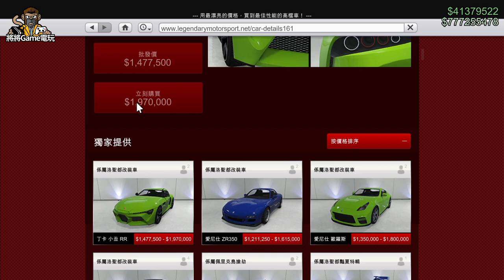【將將】GTA 線上新車: Toyota GR Supra (A90) | 洛聖都改裝車聚 | 小丑RR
電 腦 配 備
CPU: Intel i9-9900K
主機板: 技嘉Z390M GAMING
記憶體: 16G DDR4-2666
硬碟: 512G SSD + 2TB
顯示卡: 技嘉RTX2080Ti

1. 禁止轉載營利之使用
2. 禁止放置自身頻道之使用